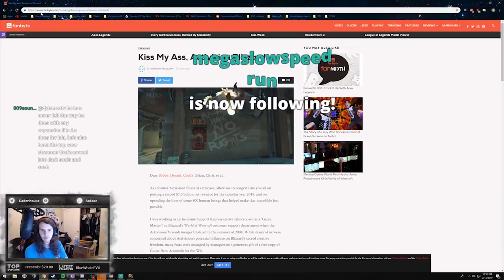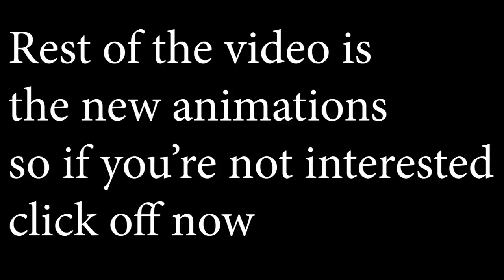He Couldn't Handle Losing And Rages!, Asmongold 200IQ, Cdew Frustrated With WOW (Daily WOW #127)